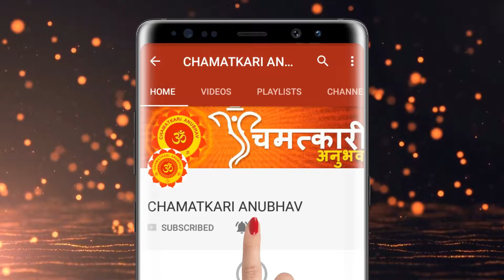शारदीय नवरात्र 2022 कब है और कब समाप्त होगा घट स्थपना मुहूर्त महाष्टमी महानवमी और दशहरा कब है